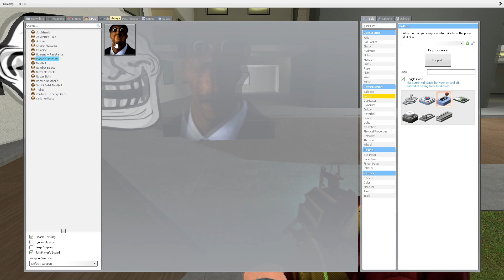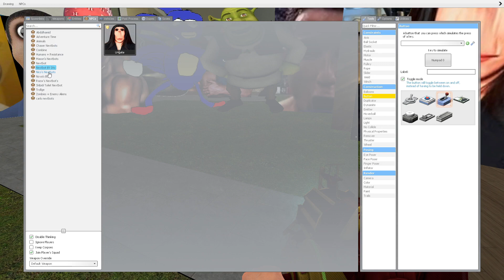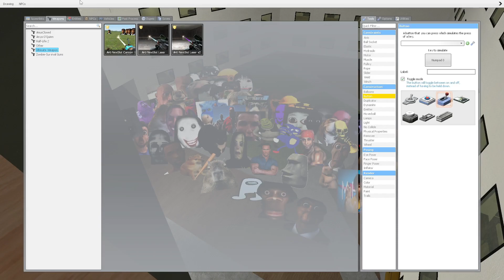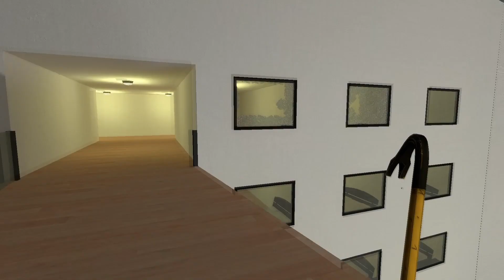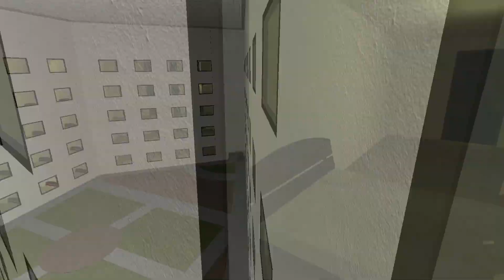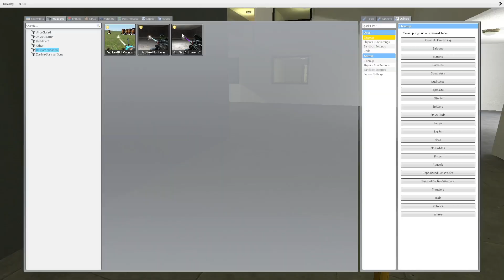Trying to escape from nextbots in Liminal hotel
Iwas found by nextbots in the liminal hotel gmod